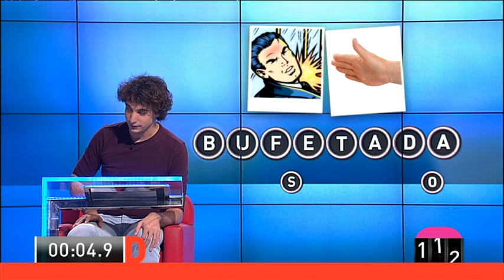TV3 - El gran dictat - 11/12/2014